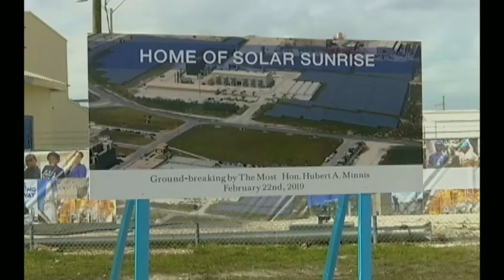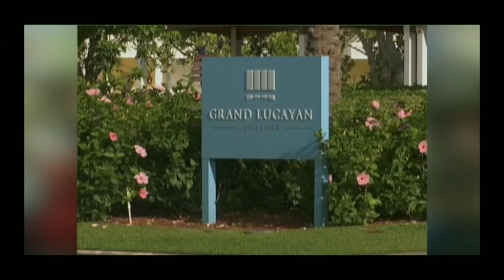Freeport The Bahamas Tonight 02/25/2019 Pt. 1